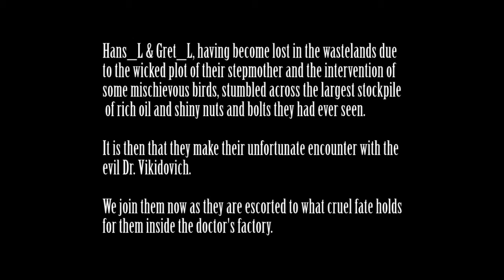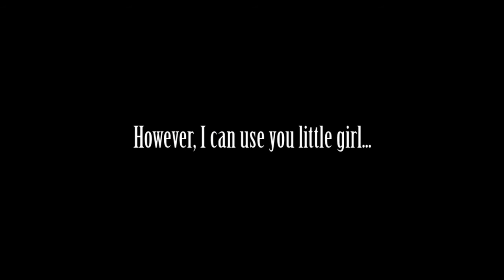Hans_L_Gret_L_ Section_2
This was made in my final animation class.  It composites 2D and 3D animation techniques.  It was created using Maya 2009 and Adobe After Effects CS3.